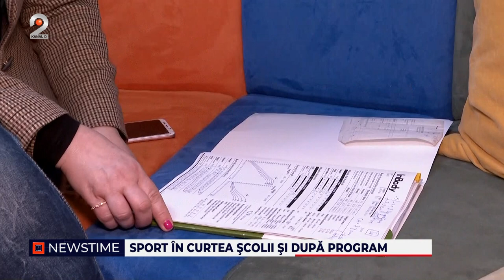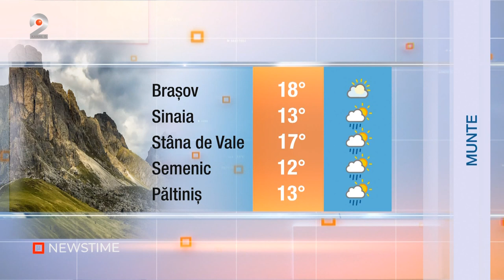NEWSTIME (05.05.2023) - Lidia Buble, condamnata cu suspendare!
KanalD2 NEWSTIME lidiabuble LidiaBubleCondamnata SigurantaPeLoculDoi

In functie de operatorii de cablu, gasesti Kanal D2 pe urmatoarele pozitii:
RCS: pozitia 45 HD
VODAFONE: pozitia 15 HD
ORANGE/TELEKOM DIGITAL: pozitia 123
ORANGE/TELEKOM IPTV: pozitia 129
ORANGE TV/TELEKOM DTH: pozitia 136
NEXTGEN DIGITAL: pozitia 15 HD

“NEWSTIME”, grupajul informativ al Kanal D2, prezentat de Radu Andrei Tudor, le va aduce telespectatorilor cele mai proaspete şi importante informatii din agenda publică, în fiecare zi, de luni pana vineri, de la ora 21:00, imediat dupa show-ul “Bravo, ai stil!”.

00:00 - Intro
00:01 - Dupa aproape 30 de ore de cand a fost sechestrata de tata, copila de 5 ani a fost salvata de politisti. Tatal, cel care a amenintat ca va arunca toata casa in aer, a eliberat-o pe cea mica, asta dupa ce a fost induplecat de avocata familiei.
08:07 - Cantareata Lidia Buble a fost condamnata definitiv, dupa ce a mituit doi politisti de la rutiera.
08:41 - Vrem o tara ca afara, dar fata panouri de siguranta la metrou. Portile care ar fi trebuit sa ofere siguranta pe peron, lipsesc, iar proiectul pilot bate pasul pe loc.
12:05 - Revenim acum la stirea zilei. Tatal care si-a tinut ostatica propria fetita timp de 30 de ore, a fost dus la audieri.
12:33 - Au scazut dramatic sperantele sa mai fie gasit cineva in viata pe raul Mures, dupa ce barca in care se aflau 12 persoane s-a scufundat.
14:37 - Terenurile de sport vor putea fi date in folosinta si in afara orelor de curs, astfel elevii vor avea parte de mai multa activitate fizica.
17:10 - Cea mai instagramabila strada din Romania este zilele acestea la Timisoara. Celebrele umbrele colorate au fost remontate.
20:05 - METEO | Cum va fi vremea la noapte si maine?